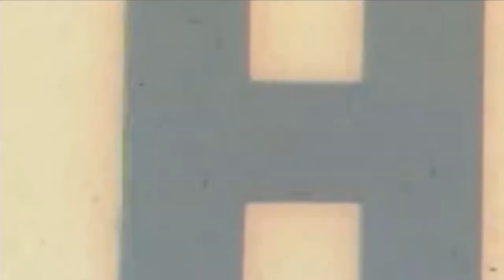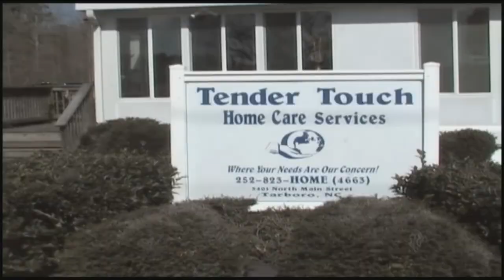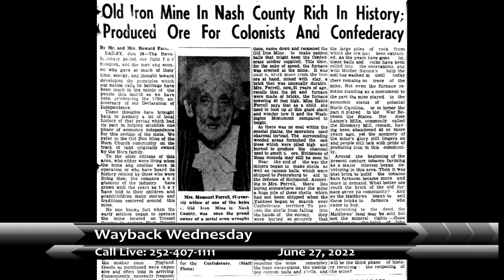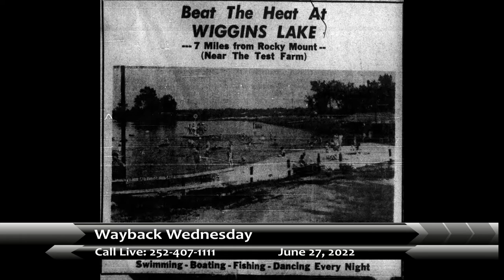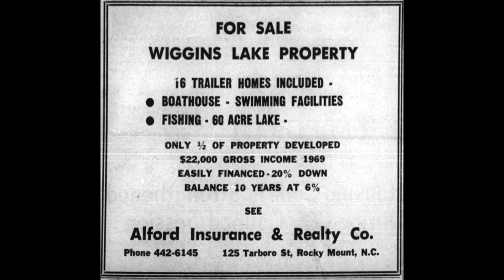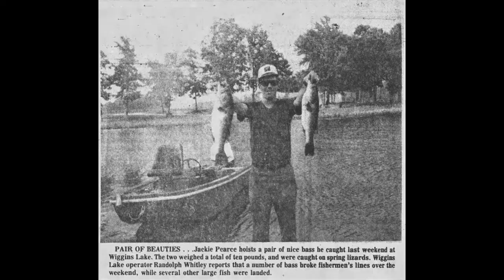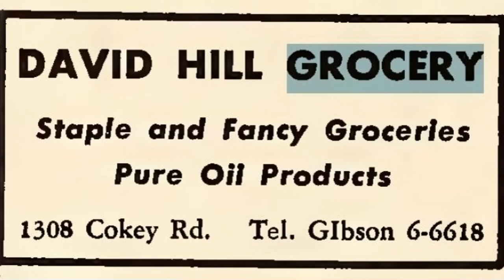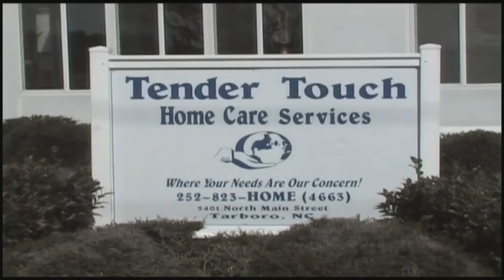Wayback Wednesday 6 29 22